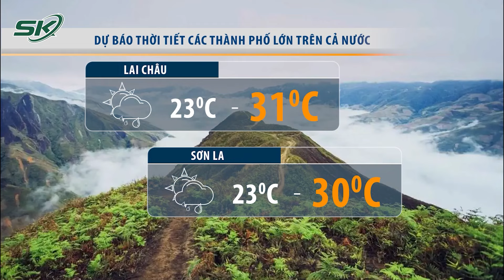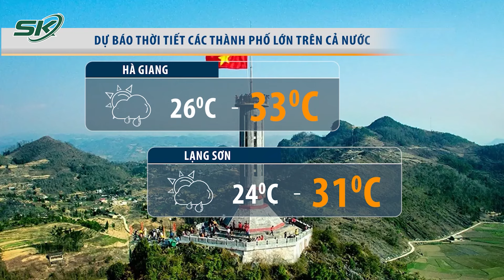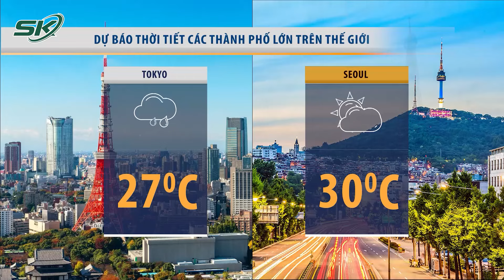Bản Tin Dự Báo Thời Tiết Mới Nhất Đêm Nay và Sáng Mai Ngày 17/7 | SKĐS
Mời quý vị và các bạn xem thêm: Mỹ Công Bố Thêm Loạt Ẩn Số Về Nghi Phạm Tấn Công Ông Trump, Hé Lộ Động Cơ Gây Án?